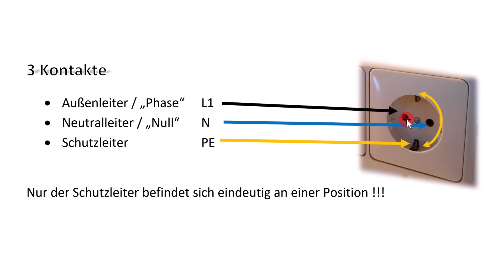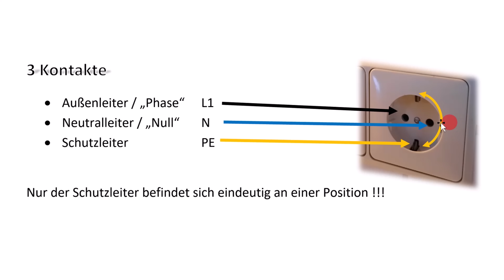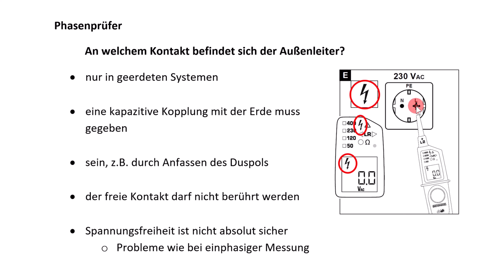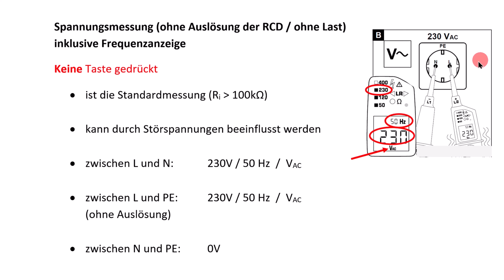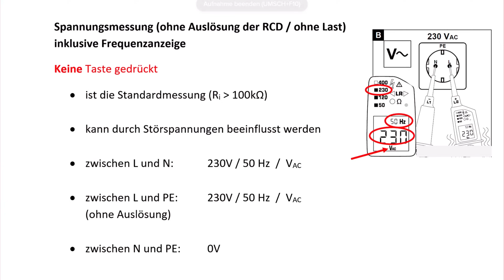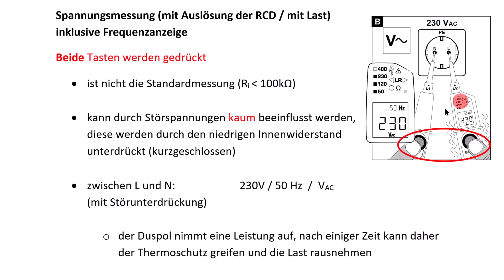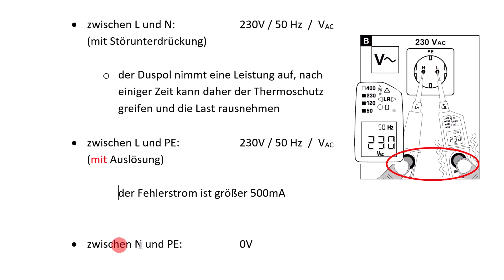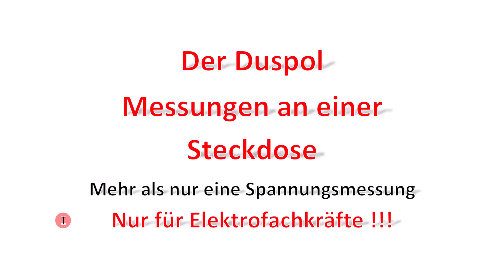Der Duspol an der Steckdose / Messung / Frequenz / Phasenprüfer / RCD-Tester / Störspannungen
Der Duspol misst nicht nur die Spannung, sondern kann auch als Phasenprüfer, Frequenzmessgerät und RCD-Tester (FI-Schutzschalter testen) eingesetzt werden. Die Spannungsmessung kann auch mit Störspannungsunterdrückung eingesetzt werden.

BENNING DUSPOL digital

00:00 Einleitung
00:36 Aufbau einer Steckdose
01:26 Duspol als Phasenprüfer
02:59 Phasenprüfung praktisch
03:33 Spannungsmessung ohne RCD-Auslösung
06:05 Spannungsmessung praktisch
06:29 Spannungsmessung (auch) mit RCD-Auslösung
09:17 Weitere Phasenprüferanwendungen